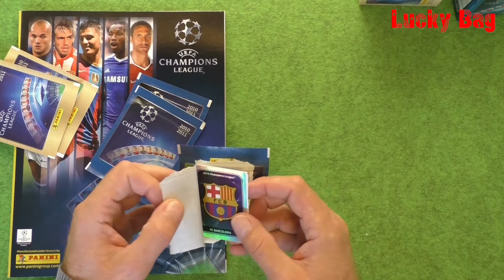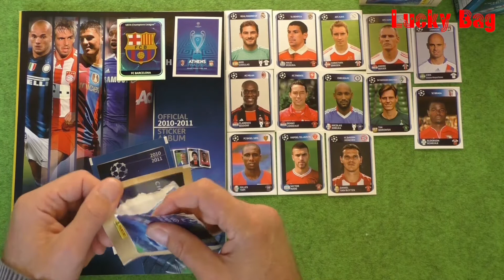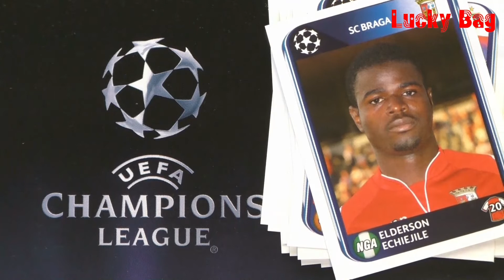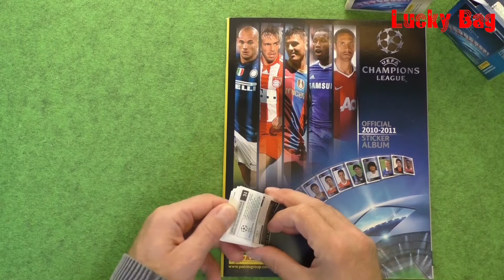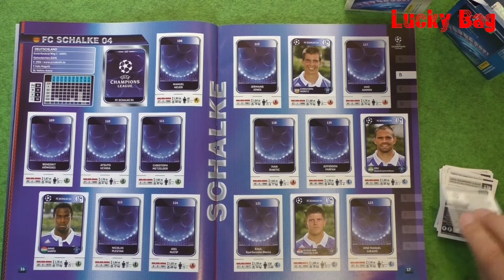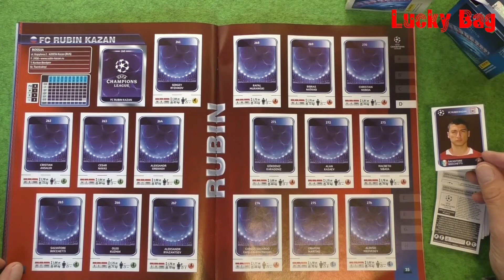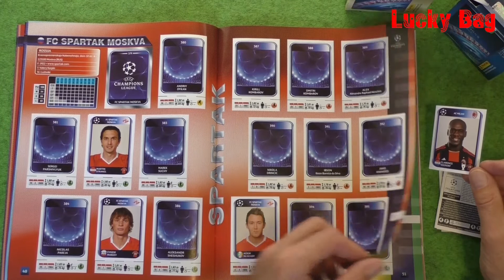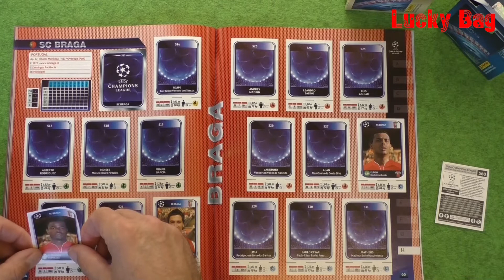Panini Sticker Album UEFA CUP Champions League Saison stickers for Paninialbum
Panini Sticker UEFA Champions League
It has been over 10 years since this UEFA Champions League paninial album was up to date. Here on this channel old panini stickers are always unpacked.
Now I'm starting a series that I show every other Thuesday.